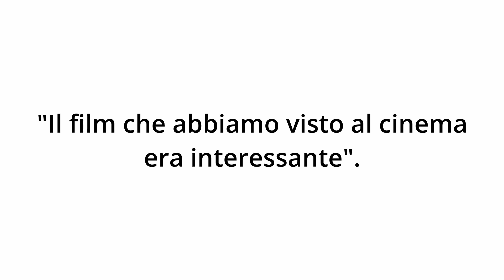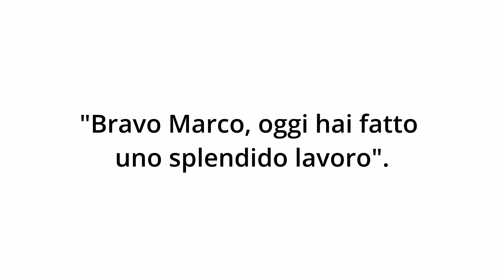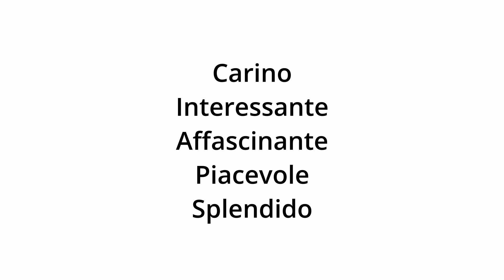🔴Stop Using "Bello" - Try THIS Instead!🟢 (SRT ITA - ENG)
👇ABOUT ME👇

Are you facing language or cultural barriers while working with Italian customers and colleagues?

Many professionals encounter these challenges, especially considering Italy's business culture and lower English proficiency compared to other EU countries.

Navigating Italian business practices can be complex, but it's crucial for making or breaking the deal.

This is where Italian with Simo comes in.

I help companies and professionals present, negotiate, and understand their Italian counterparts effectively.

My achievements:

👉 Empowering +50 professionals from global companies like Mapei, De'Longhi, and Generali with Italian language skills.
👉 Building a community of 2,000 followers on LinkedIn.
👉 Securing funding through the Erasmus for Young Entrepreneurs Programme.